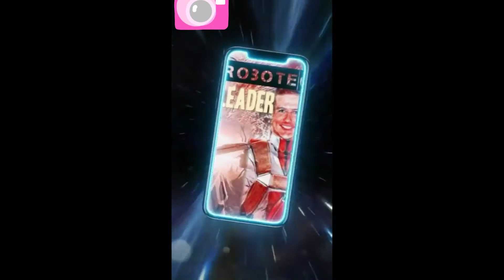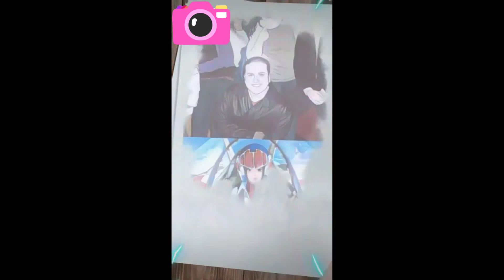Rick Hunter & Lisa Hayes(Natalie Portman) / Forever & Hero